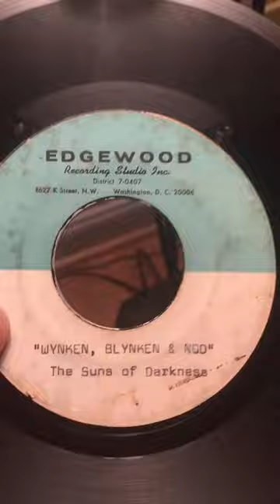Suns Of Darkness - Wynken, Blynken & Nod - 45 Acetate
Recorded at Edgewood Studios, Washington DC, in the sixties. No much else known so any info appreciated.